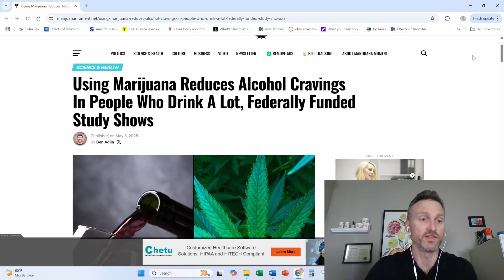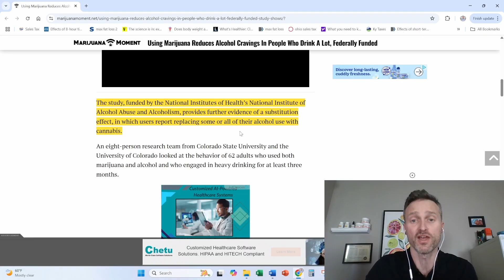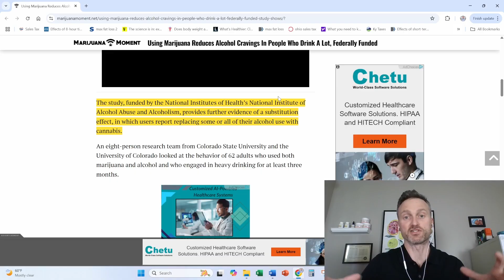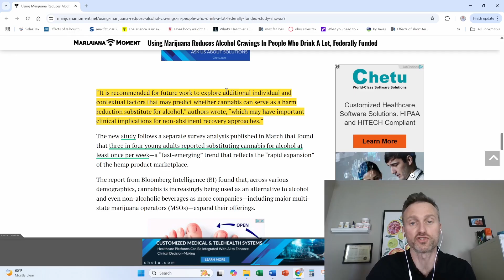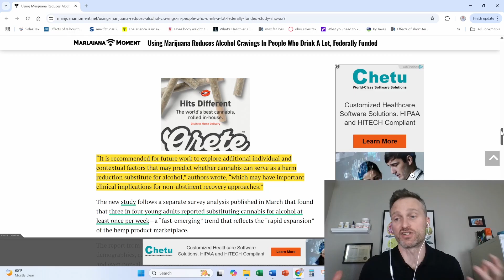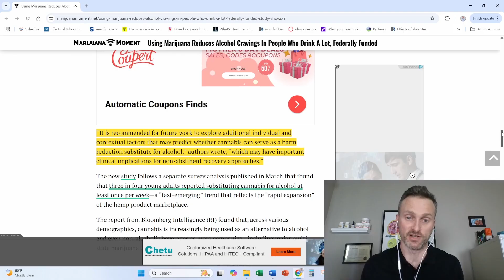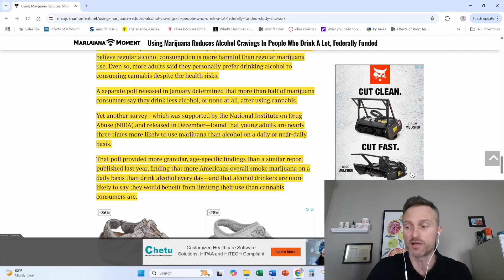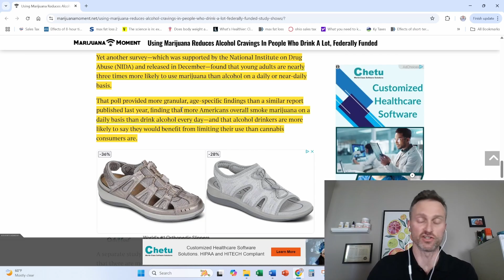Marijuana Reduces Alcohol Addiction? Surprising Results from a Federal Study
Check Dr. Nuesse’s preferred home drug test kits:
THC/Marijuana specific

A federally funded study has revealed that cannabis may significantly reduce alcohol cravings, especially in people who drink heavily.

Could this change the future of addiction treatment? Or even how we view cannabis in public health?

In this video, we break down the findings, the science behind it, and what it could mean for YOU.